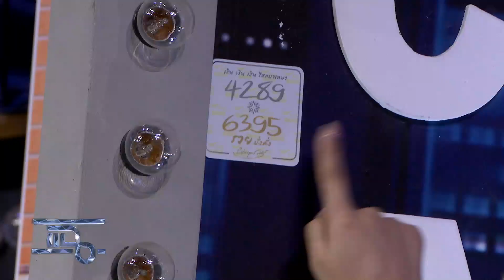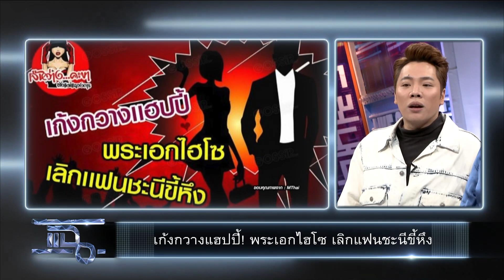แฉ [1/4] l 16 สิงหาคม 2562 l ศิษย์เขากะลาเตือน! ไทยจะเกิดภัยพิบัติ